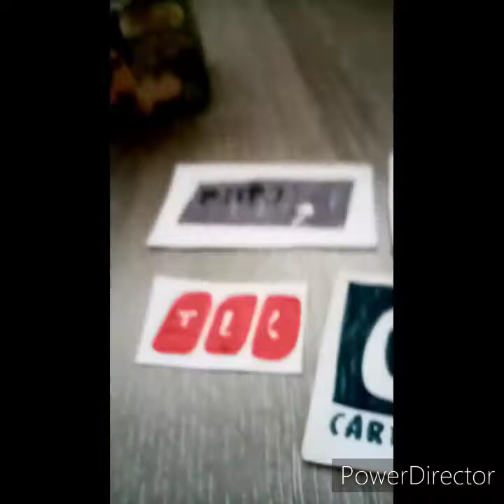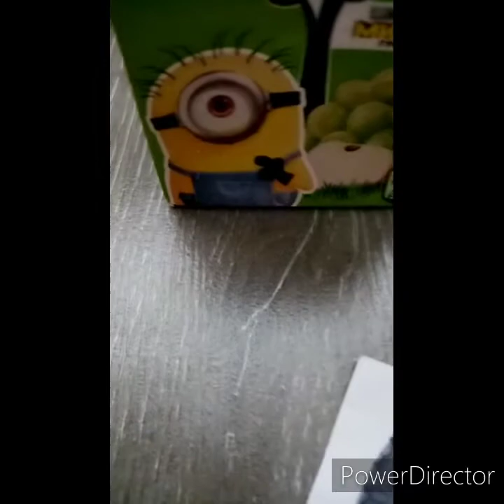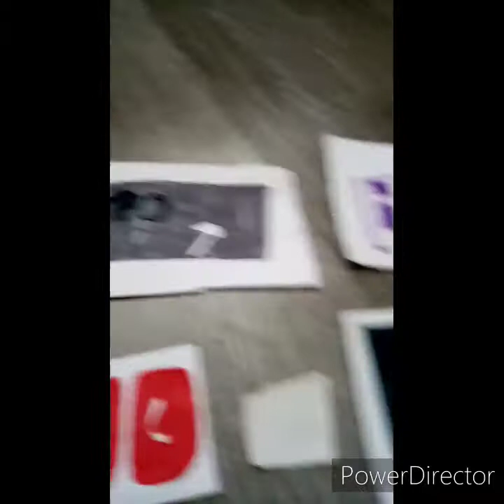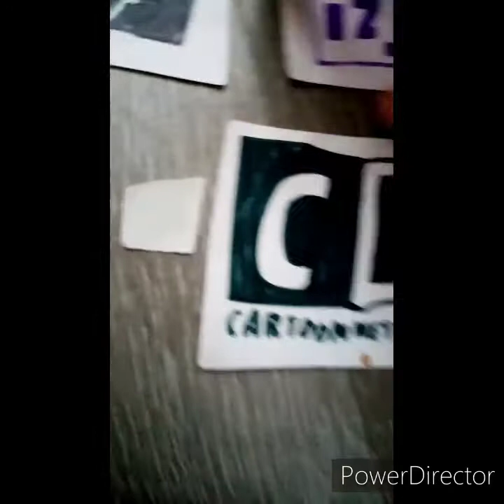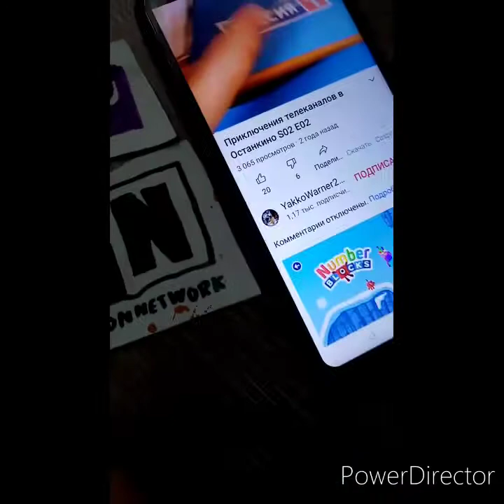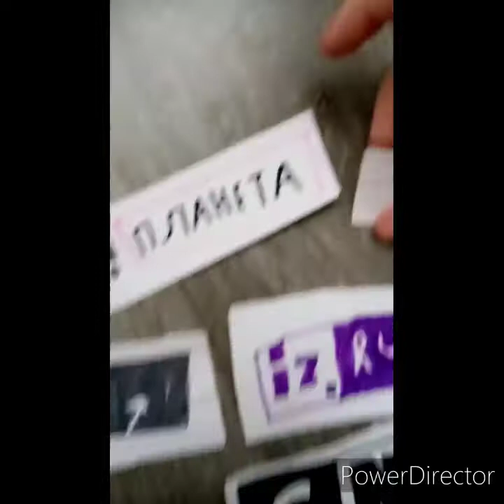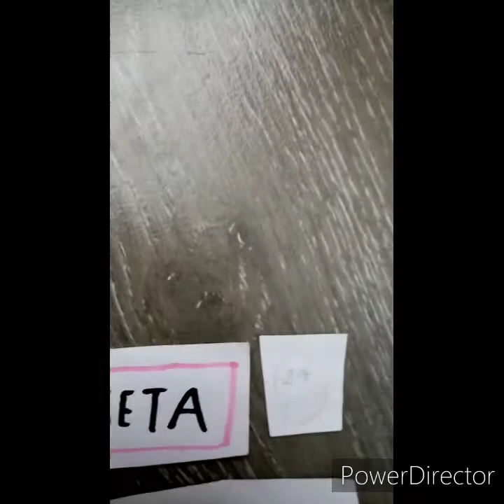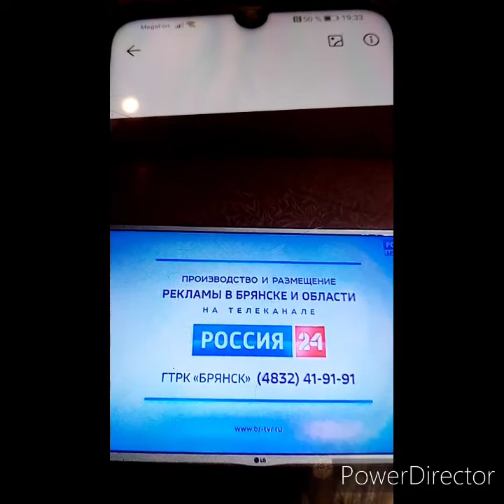ПРИКЛЮЧЕНИЕ ВСЕХ ТЕЛЕКАНАЛОВ В ОСТАНКИНО 2 СЕЗОН 8